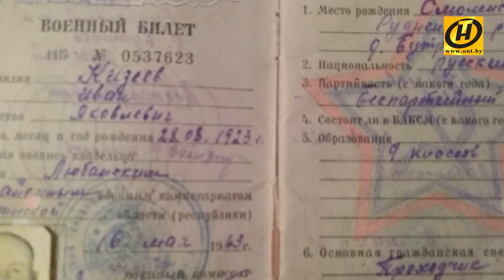Беларусь помнит. Иван Кизеев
Телеканал ОНТ рассказывает о подвигах ваших родных и близких в Великой Отечественной войне.